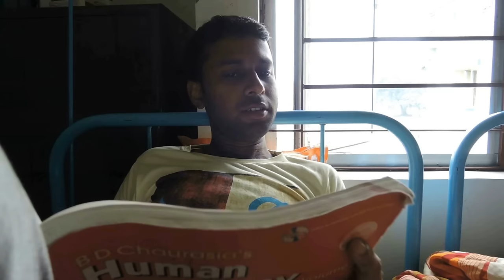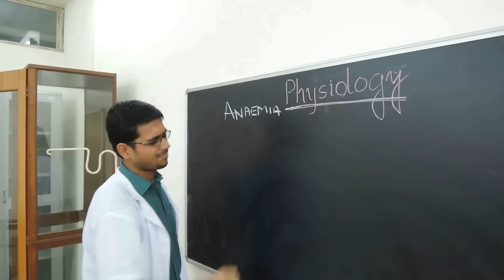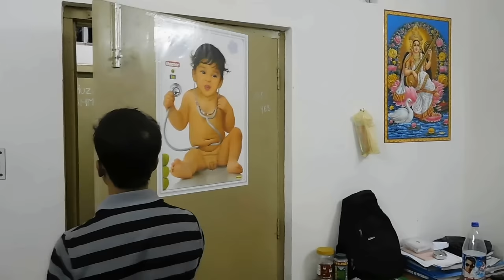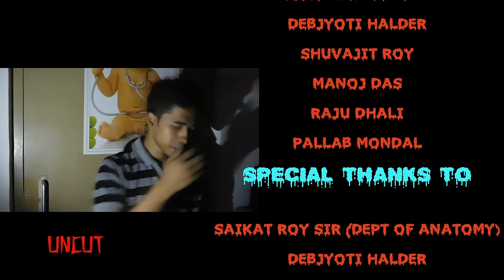Facebhoot the movie-KAIZMA 2K15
Short film released in our college annual fest KAIZMA- 2K15 (COLLEGE OF MEDICINE AND JNM HOSPITAL)
script & direction - Sarat Paul
Editor - Sourav Kamilya
Main Actor - Souvik Biswas